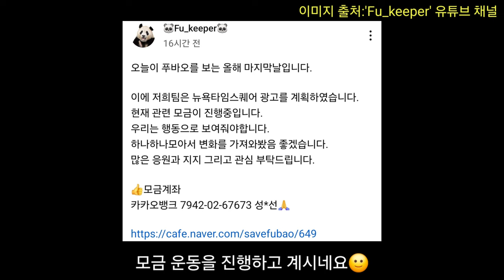푸바오를 돕고 있는 좋은 유튜브 채널을 소개합니다😀